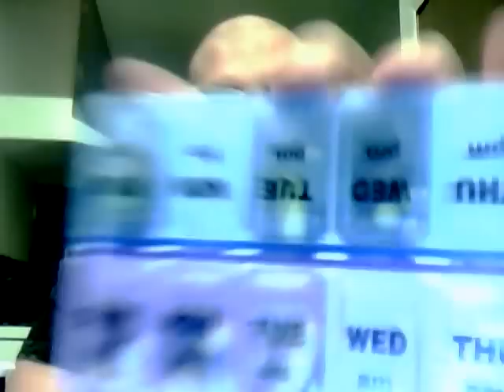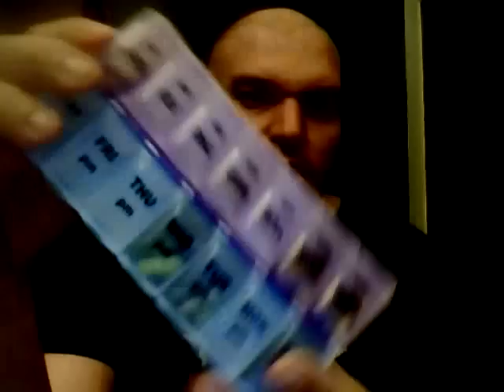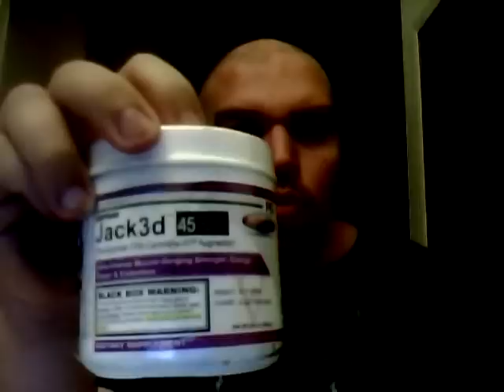Como Hacerte Un Monstro / Culturismo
Christian Duque de contesta correa, habla de los fierros, suplementacion, y mas!